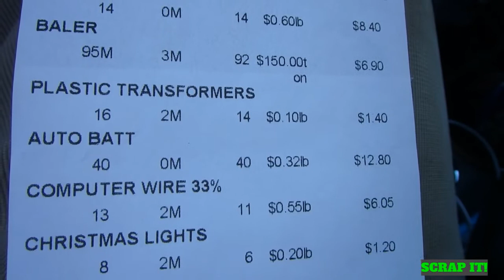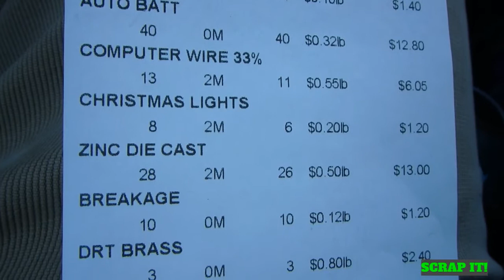A run to the scrap yard for CASH!!! #2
Lets roll to the scrap yard and get paid!!!